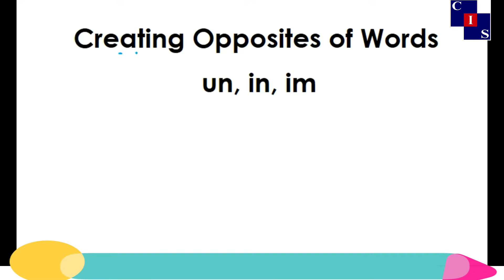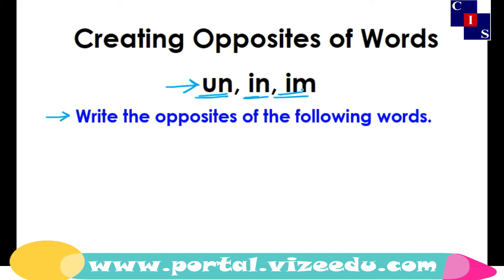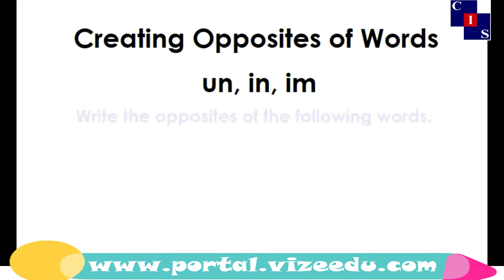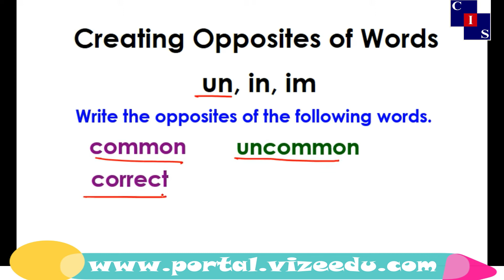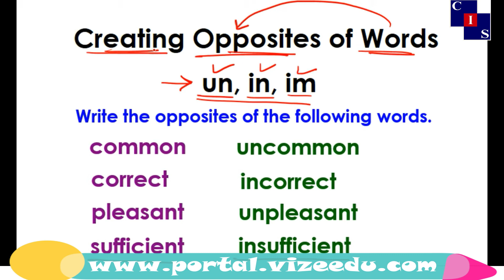1.5.1: Creating Opposites of Words by Adding un, in or im , Vocabulary, English Punjab Level-8